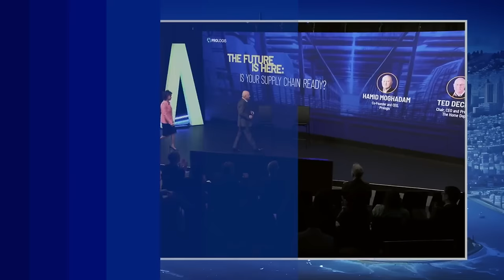The Future Is Here: Is Your Supply Chain Ready?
AI is integrating into every touch point of our lives—from how we work and commute to how we interface with commerce. It’s an essential part of logistics, and the adoption of AI is just beginning. Join two leading visionaries at the forefront of supply chain infrastructure as they share their insights into the future of commerce and sustainable logistics.